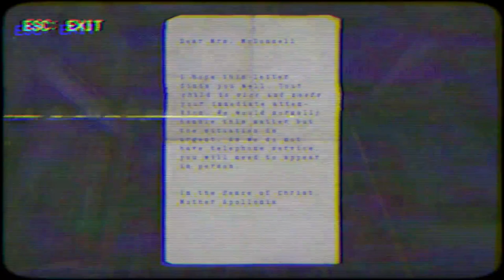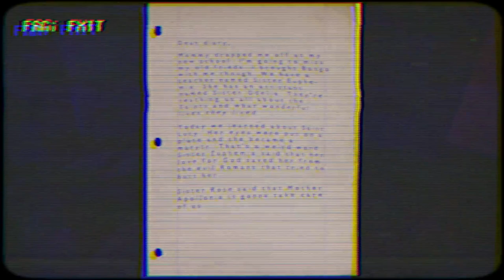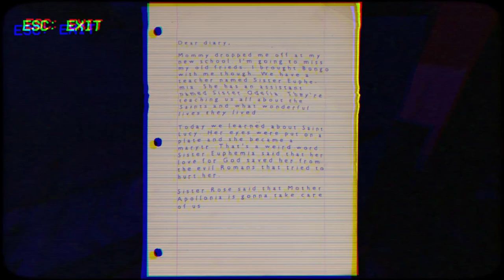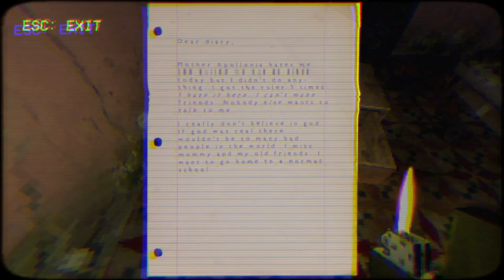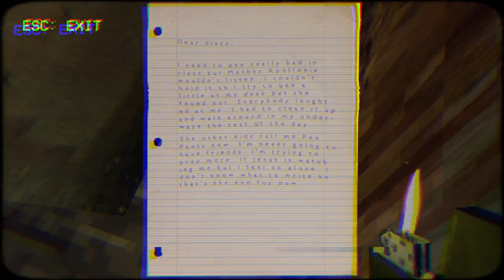Necrogasm: The Beginning- The Glass Staircase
The orphanarium is no place for experimenting with mind altering drugs like acid and mushrooms. A group of young girls figures that out the hard way when they trip and see the meat monster.